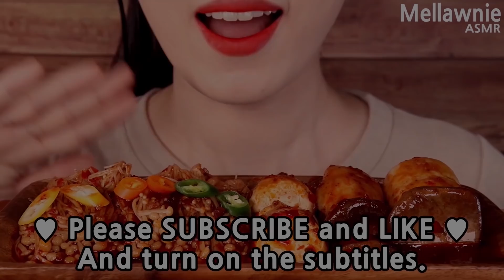ASMR SPICY MALA SAUCE MUSHROOMS eating sounds MUKBANG 마라버섯 먹방 咀嚼音 辛いマーラーキノコを食べる。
💄WAKEMAKE Moisture Tint Orange water + peripera Ink Lacquer chic grape Fruit Fix.

⭐️유튜브 자막을 사용하고 있습니다.

💄WAKEMAKE 수분톡틴트 오렌지워터+peripera 잉크더라커 자몽착붙

こんにちは 😊 メラウ二です。
みなさんのために日本語字幕を追加してみました ！
⭐️スマホ→右上の3点アイコン
⭐️PC→歯車ボタンのアイコン

日本語が下手な点はご了承ください🙏💕

ご視聴して下さってありがとうございます。

💄WAKEMAKEの Moisture Tint Orange water color とperiperaの Ink Lacquer chic grape Fruit Fix color。